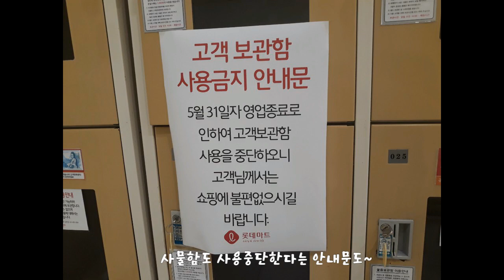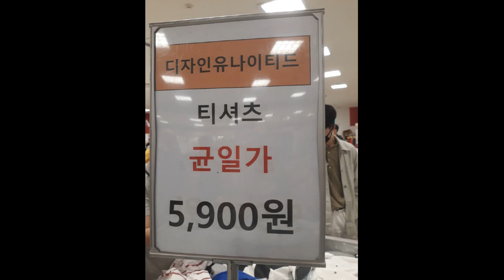롯데마트 양주점이 5월31일부로 폐점한다고 해서 방문해봤어요